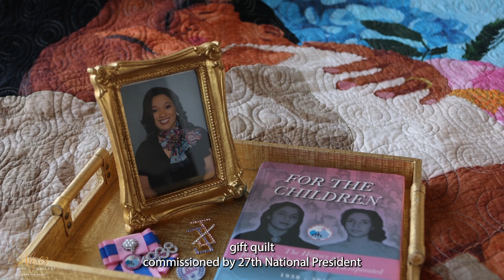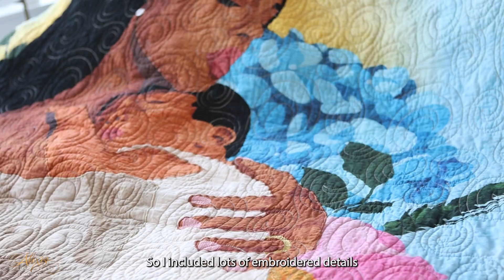The Bond, Special Edition Gift Quilt™ for Jack and Jill of America, Incorporated.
The Bond, a Special Edition Gift Quilt™ commissioned by the 27th National President, Kornisha McGill Brown. NP Kornisha envisioned a cherished keepsake that can be enjoyed today and passed down through the generations.  The design features a Madonna to represent all of the bonds we as Jack and Jill moms share. The special bond that we have with each of our children, our shared sisterhood that we have as mothers and of course the connection that each of us has our mission of nurturing future leaders.